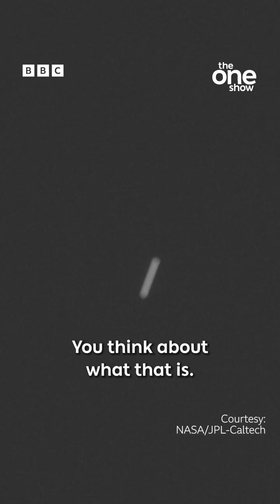🛰️ From Heliocentrism to Interstellar Snapshots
Brian Cox recently spoke about the interstellar object **3I/ATLAS**, a cosmic traveler passing through our solar system. While some speculated it might be an alien probe, Cox grounded the excitement in science—calling it a remarkable natural visitor, not a machine.

But what truly moved him was the *context*: a robot, built by humans, sitting on **Mars**, took a picture of this object as it passed by. That’s not just a technical feat—it’s a philosophical one.

Cox contrasted this with where we were just **300 years ago**, when people still debated whether Earth revolved around the Sun. Back then, heliocentrism was heresy. Today, we’re building machines that sit on other planets and photograph objects from *other star systems*.

It’s a moment that collapses time: from Galileo’s telescope to Martian cameras tracking interstellar visitors. Cox calls it a testament to **human curiosity, science, and imagination**—and a reminder of how far we’ve come in such a short cosmic blink.